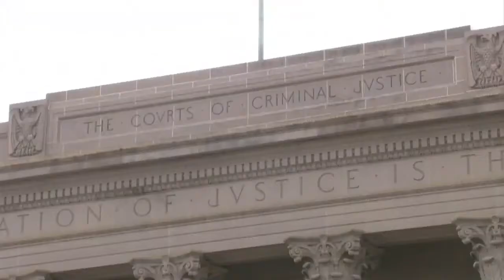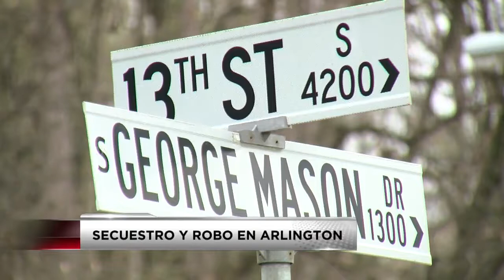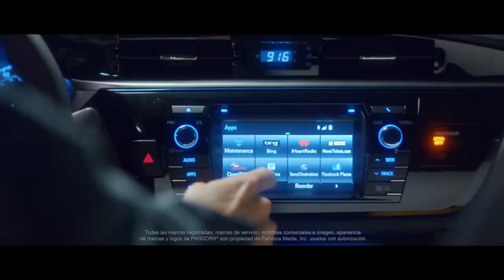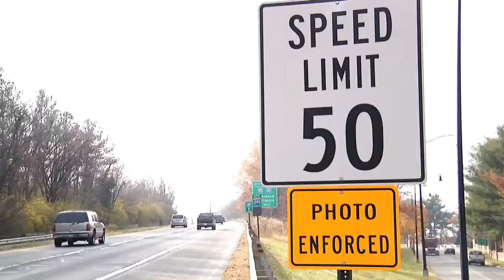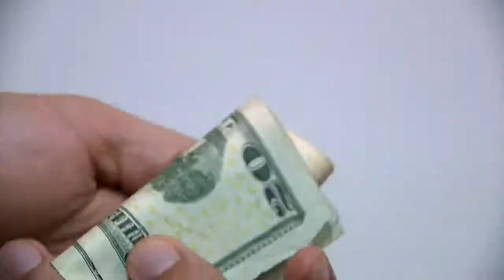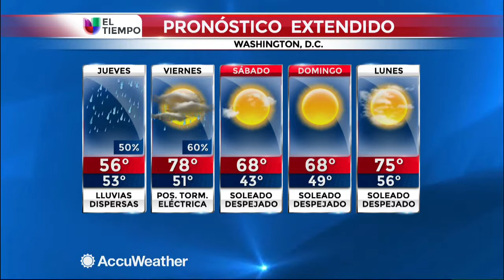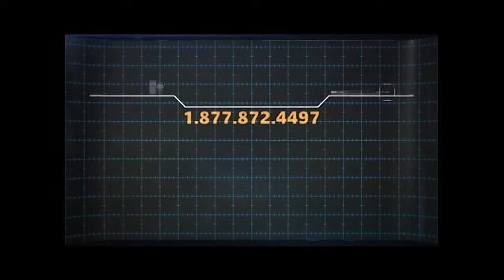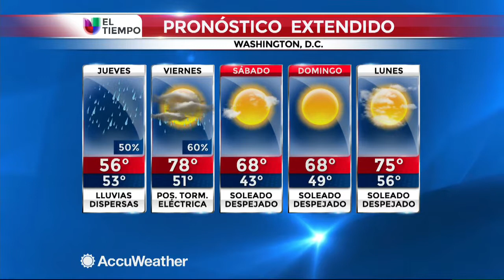NOTICIAS DC - EDICIÓN 6 P.M.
Washington, D.C. (Entravision) -- Enlace completo de las notas informativas del día. Miércoles 08 de abril del 2015.